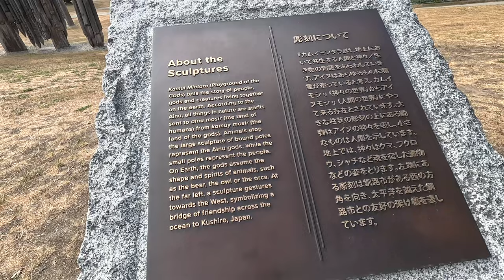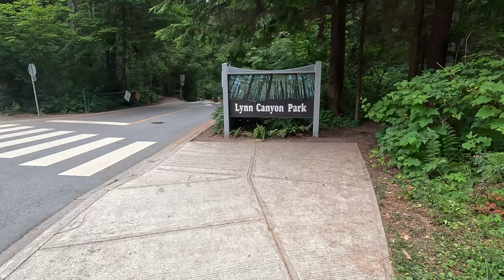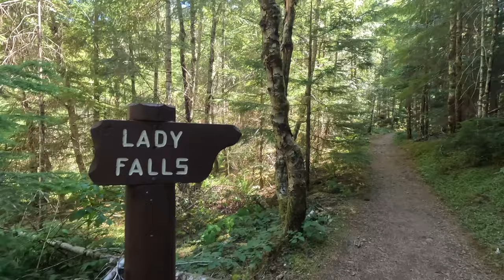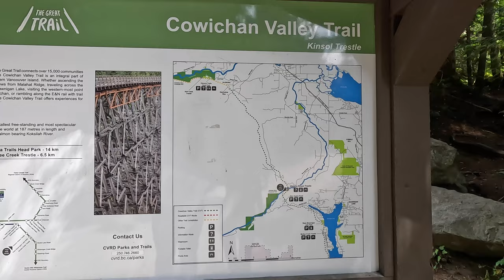Week in Vancouver | Granville Island, Stanley Park, Tim Hortons, Lynn Canyon, Strathcona Park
spend 1 week in canada with me as we explore vancouver and vancouver island, uncovering gems like burnaby mountain, lynn canyon and strathcona provincial park. i LOVED my time here and i can't wait to go back to uncover more of its beauty.

CHAPTERS
0:00 Intro
0:04 Granville Island
0:11 The Milkman
0:26 Tap & Barrel
0:50 Stanley Park
1:18 Boiling Point
1:36 Simon Fraser University & Burnaby Mountain
1:55 Cockney Kings Fish & Chips
2:20 Lynn Canyon
3:17 Tim Hortons
3:45 Nanaimo
4:05 The Real Canadian Superstore
4:43 Strathcona Provincial Park - Upper Campbell Lake, Lady Falls
6:18 Kinsol Trestle
6:44 Red Fish Blue Fish
6:55 Beaver Tails
6:59 Victoria
7:08 Serious Coffee Nanaimo Bar
7:17 Claypot Hotpot & BBQ
7:37 Outro